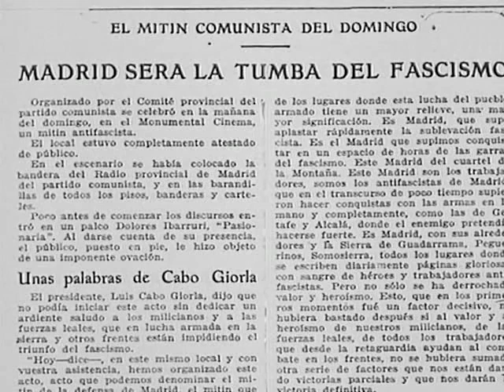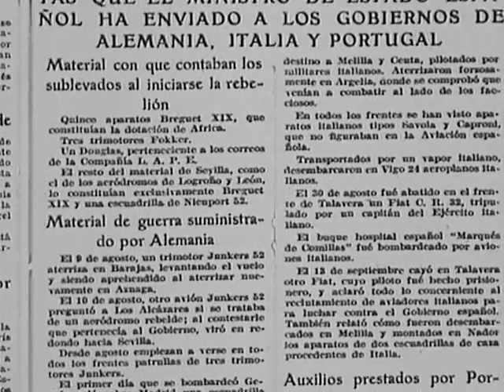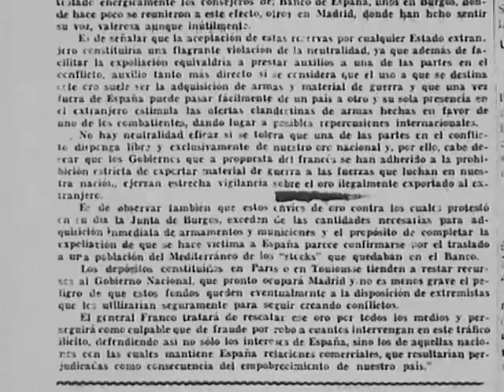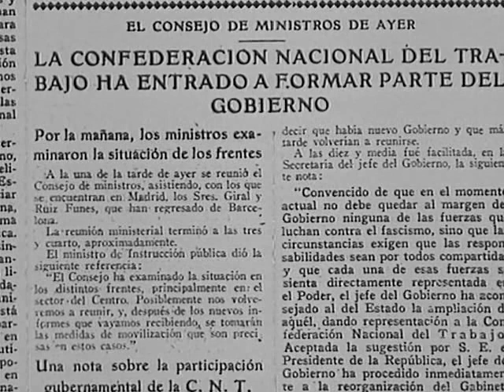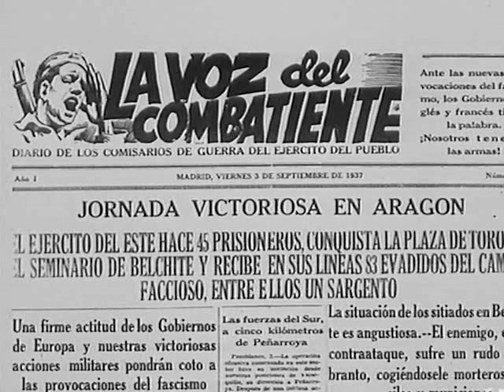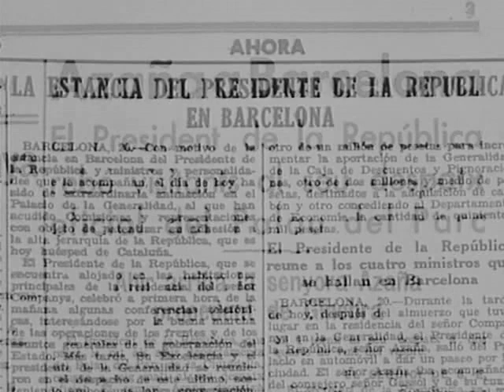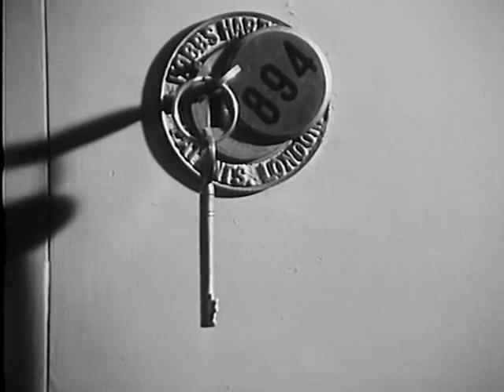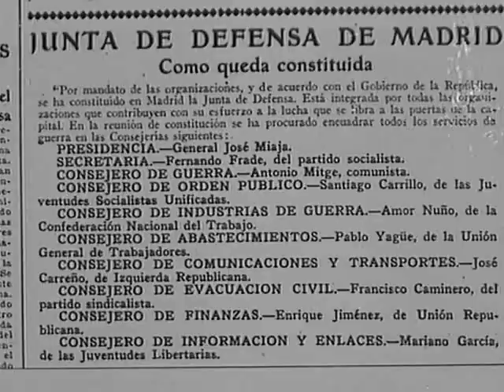RTVE España En Guerra 11